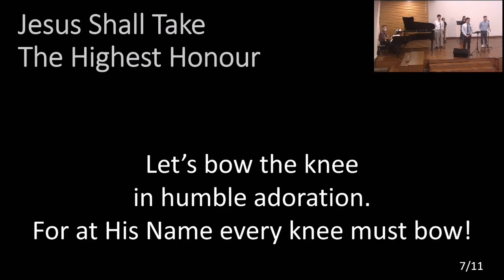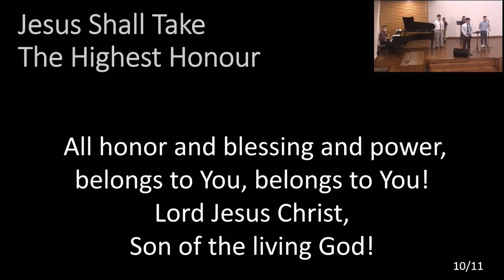Jesus Shall Take The Highest Honour [2024-05-05]